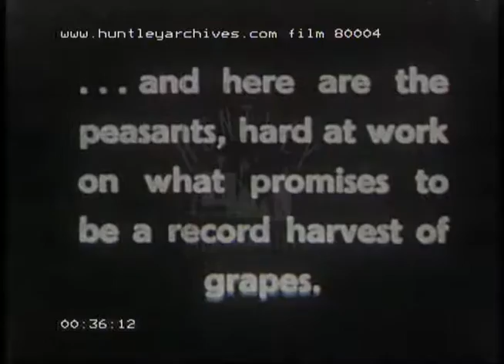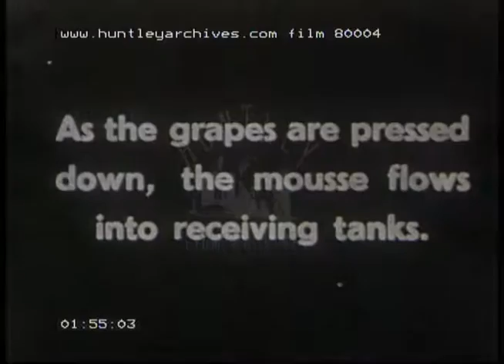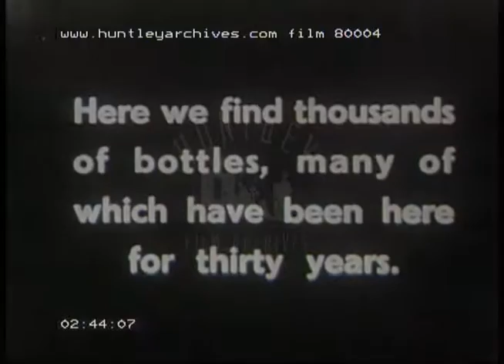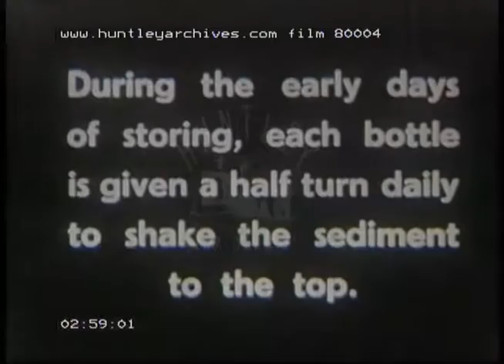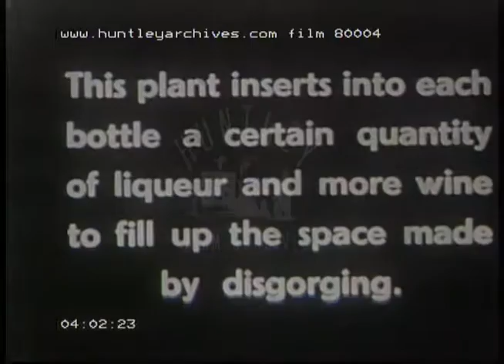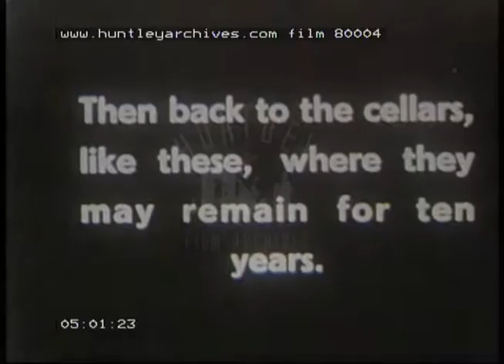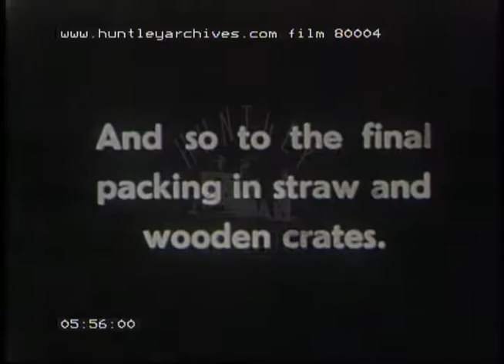Champagne Production In Rheims, 1930s - Film 80004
Champagne 1930s
The city of Rheims - champagne production vineyards pressing the grapes and wine cellars, bottling and corking then turning the bottles. Alcohol for children - baby drinks champagne!